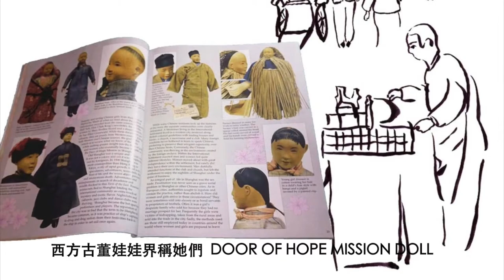濟良所: 1901年上海雛妓首創中國古董娃娃品牌 DOOR OF HOPE : The first Chinese antique doll brand by child prostitutes.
老上海 # feminism

這是一個關於中國古董娃娃的真實故事, 1901年美國人Cornelia Bonnell (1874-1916) 為了庇護雛妓在上海創立濟良所, 幫助她們自立重生。
It’s a true story about Chinese antique dolls. In 1901, Door Of Hope Shanghai set up by American Cornella Bonnell (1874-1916) was for protecting child prostitutes.

*English subtitles are available. (Touch "cc" to get it.)

 “濟良所:1901年上海雛妓首創中國古董娃娃品牌”  by 梁庭嘉
"DOOR OF HOPE MISSION DOLL: The first Chinese antique doll brand made by Shanghai’s child prostitutes in 1901". by Tingjia Liang
@ Apple book